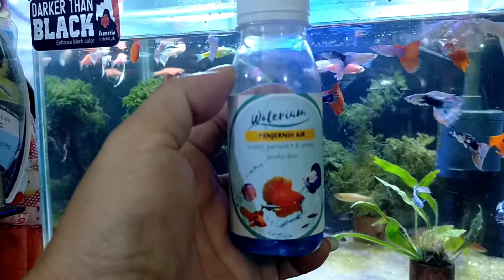Penjernih aquarium yang paling ‼️ Rekomendasi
@Naro Winata